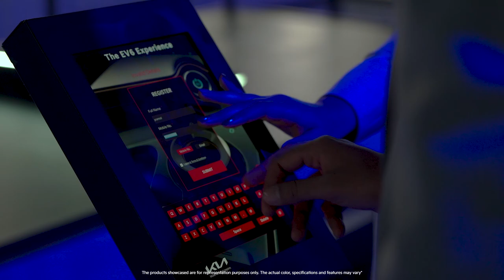KiaAutoExpo23 | An Inspiring Tomorrow | Day 5 Highlights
Day 5 at the Kia Pavilion had heartbeats racing as more and more fans joined us to kick up the fun with games and activities; and a chance to win* exciting prizes like the iPhone 14!

*T&C Apply

Haven’t experienced it yet?
Plan a visit before the 18th of January.

Can't make it.